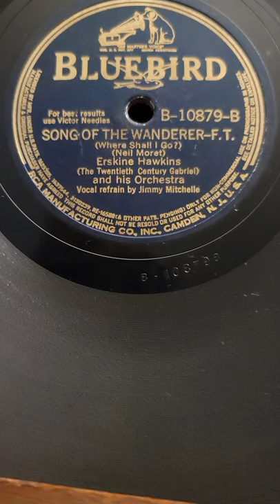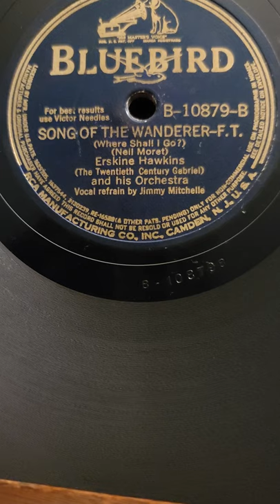Song of The Wanderer - Erskine Hawkins & his Orchestra Bluebird Records #10879 1940